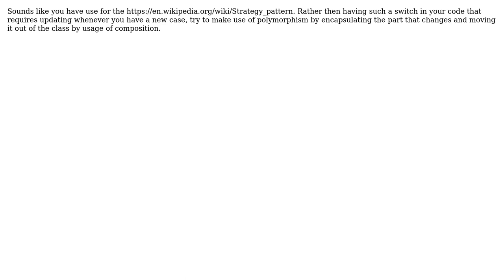Call hook based on ModelClass. better solution then casting?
With thanks & praise to God, and with thanks to the many people who have made this project possible! | Content (except music & images) licensed under CC BY-SA | Music | Images & others | With thanks to user Slemgrim user Jeroen De Dauw and the Stack Exchange Network Trademarks are property of their respective owners. You are responsible for your own actions.